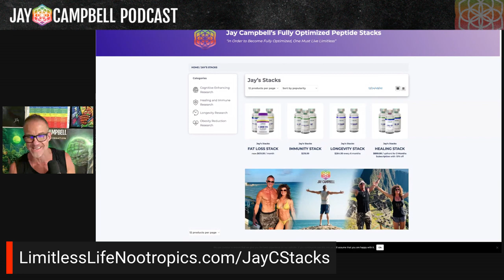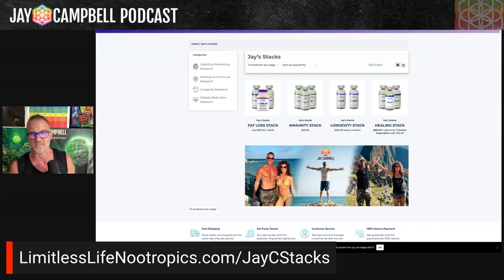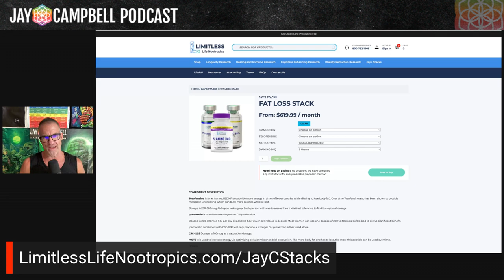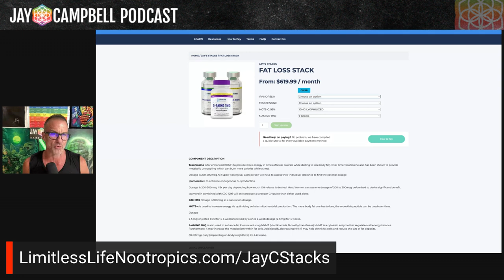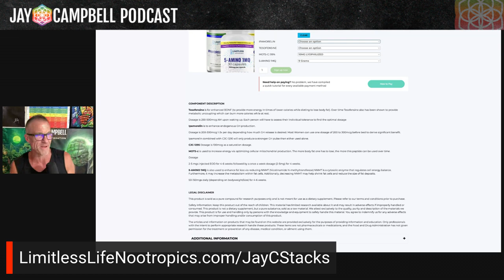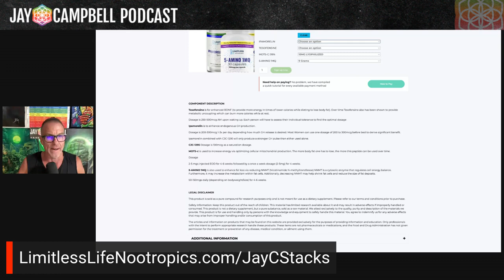The Optimal Fat Loss Peptide Stack from Jay Campbell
𝘼𝙗𝙤𝙪𝙩 𝙩𝙝𝙞𝙨 𝙫𝙞𝙙𝙚𝙤:

Learn about my favorite Fat Loss Peptide stack available now at Limitless!

✅ Tesofensine is for enhanced BDNF (to provide more energy in times of lower calories while dieting to lose body fat). Over time Tesofensine also has been shown to provide metabolic uncoupling which can burn more calories while at rest.

Dosage is 250-500mcg AM upon waking up. Each person will have to assess their individual tolerance to find the optimal dosage

✅ Ipamorelin is to enhance endogenous GH production.

Dosage is 200-300mcg 1-3x per day depending how much GH release is desired. Most Women can use one dosage of 200 to 300mcg before bed to derive significant benefit.

✅ Ipamorelin combined with CJC-1295 will only produce a stronger GH pulse than either used alone.

Dosage of CJC-1295 is 100mcg as a saturation dosage.

✅ MOTS-c is used to increase energy via optimizing cellular mitochondrial production. The more body fat one has to lose, the more this peptide can be used over time.

Dosage 2-5 mgs injected EOD for 4-6 weeks followed by a once a week dosage (2-5mg) for 4 weeks.

✅ 5-AMINO 1MQ is also used to enhance fat loss via reducing NNMT (Nicotinamide N-methyltransferase) NNMT is a cytosolic enzyme that regulates cell energy balance.

Furthermore, it may increase the metabolism within fat cells. Additionally, decreasing NNMT may help shrink fat cells and reduce the size of fat deposits.

Dosage 50-150mgs daily (depending on bodyweight/size) for 4-6 weeks.